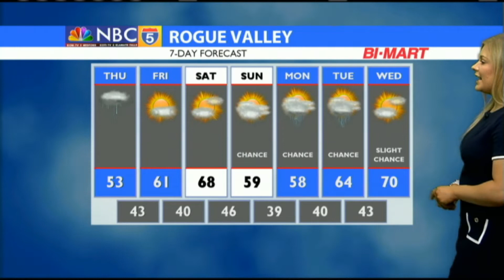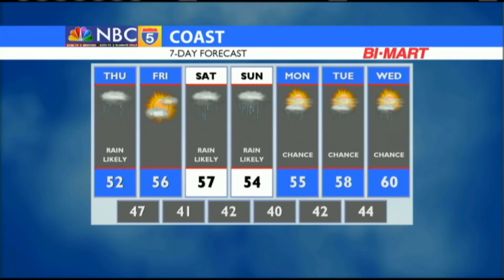Weather 04/11/2019 (AM Edition)